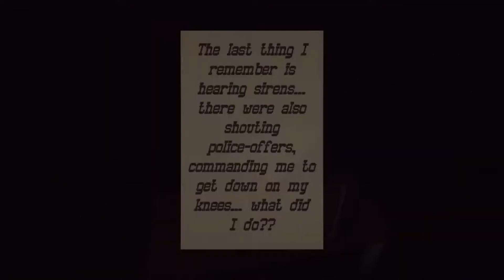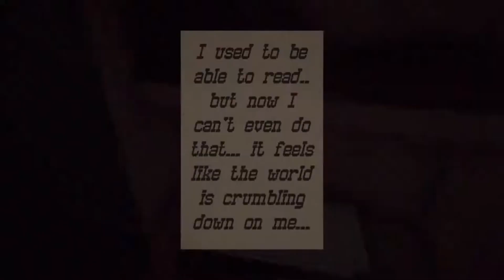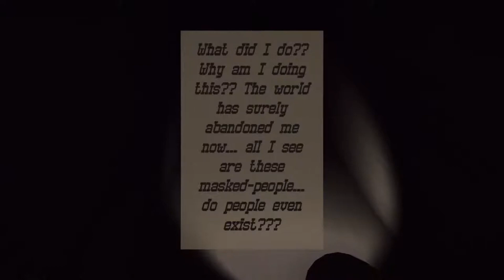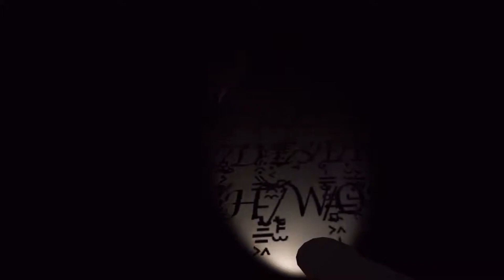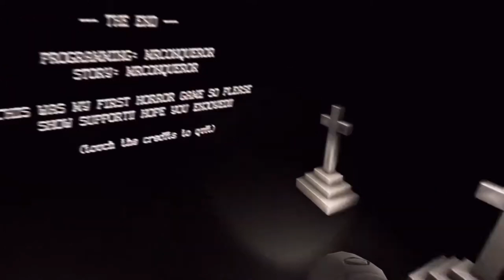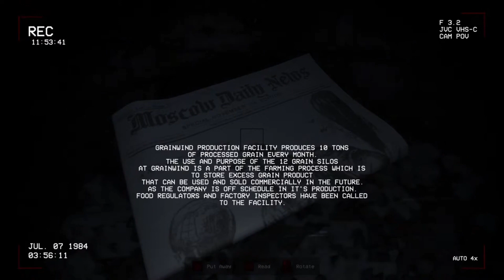3 scary games #14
will be adding the horror games together sorry about the not uploads again pc being a bitch